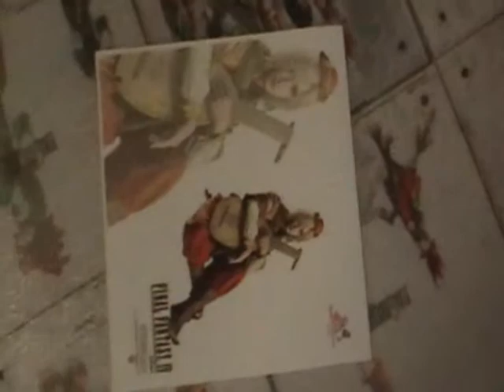PadDesignPart1.AVI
Not thorough enough for a tutorial but I may make an in depth tutorial someday and I'll link to these videos to show some important steps.  You may learn something about my design or dance pad building/modding from watching these.